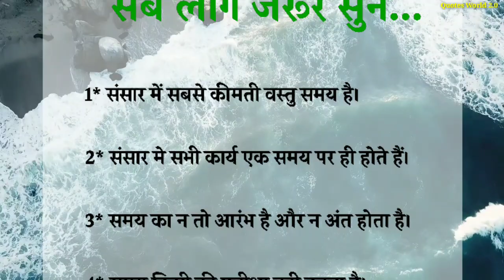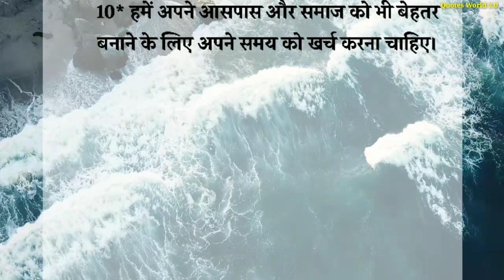समय की नियम motivational quotes। Inspirational video in Hindi. Motivational video ।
Inspiration video in Hindi
Motivational video in Hindi
लाइफ लेसन वीडियो इन हिंदी
Motivational quotes
Life changing video Hindi
Success quotes in Hindi
Inspirational video
Chanakya niti
Shayari video in Hindi